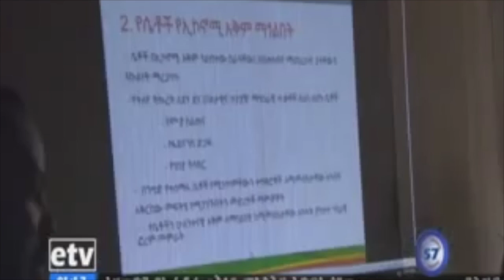የዶር አብይ ሚስትየቀደማዊ እመቤት አስገርሚ ንግግር Ethiopia Dr Abiy Ahmed